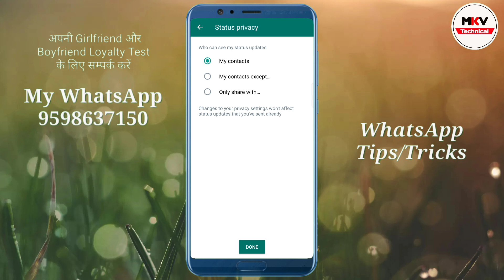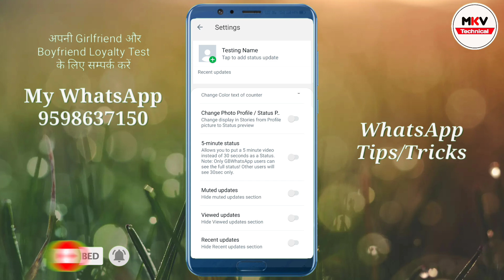GB WhatsApp Me Hide Status Ko Kaise Dekhe || किसी के Hide Status को देखो ।